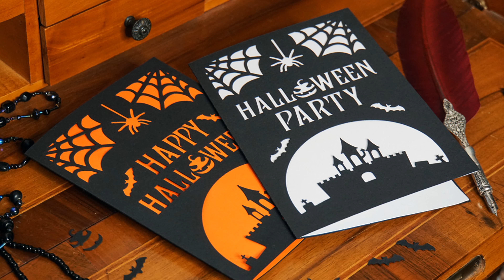Plotterideen für Halloween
Hier in diesem Video zeige ich einige Plotterideen für Halloween, die du aus meinen Plotterdateien machen kannst.